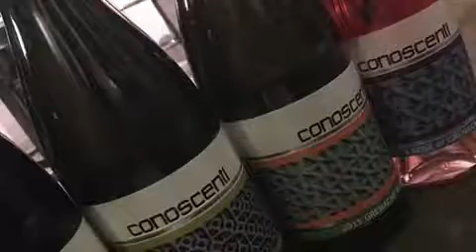Wine in 60 Seconds Episode 332 - International Grenache Day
For International Grenache Day I opened a beautiful Santa Barbara Grenache from Galatea Effect in Sonoma from their Conoscenti label. Joel Clapick chooses grapes from premier vineyards all over California to blend together their flavors and show the expressive terroirs from throughout the state. This one is very rich cherry and raspberry flavors. It has lots of structure and depth because it’s not just Grenache, only 78%. The rest is Syrah, petit Sirah, and Mourvèdre. It’s $65 and seems steep for a Grenache but this is one of the best grenaches I've ever had. Pair it with a pork chop if you must but it’s oretty great just sipping by itself. The tasting room is cool and they have so many other great wines you’ll fall in love. They’re across the street from the Sonoma Square. Worth the visit.